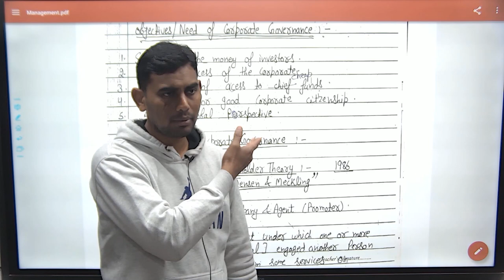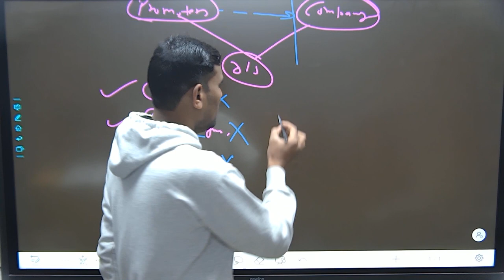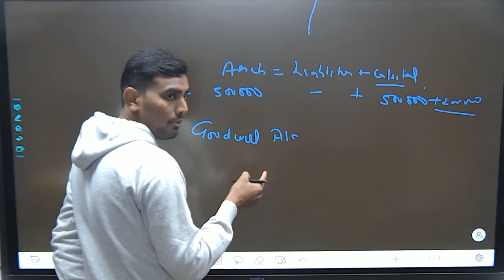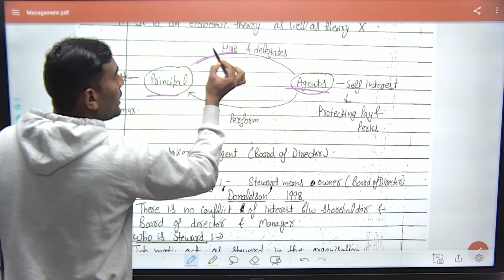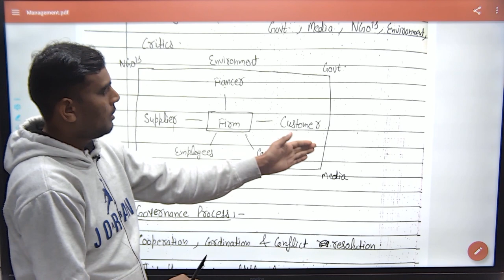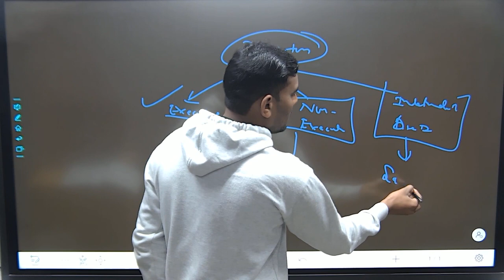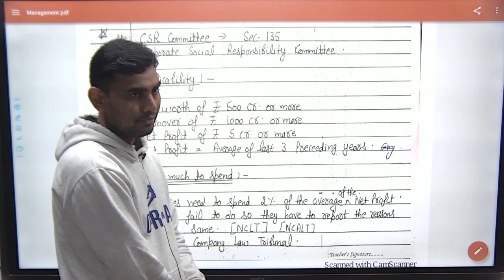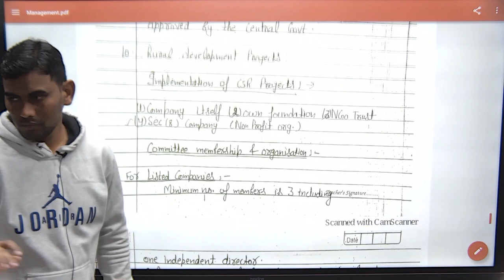Corporate Governance II UGC NET -Commerce and Management